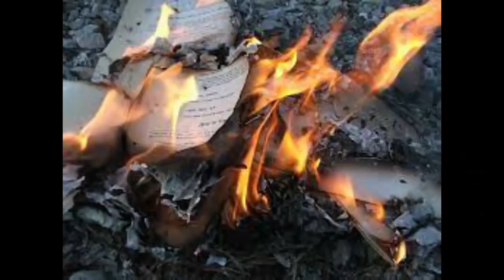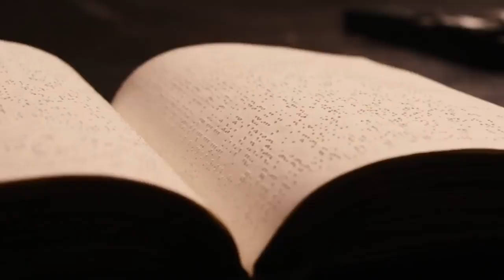The Book Of Eli 2010 Film Explained in Hindi Urdu Book of Ely Story Summarized हिन्दी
Bollywood silver screen ,Bollywood silver screen,Hollywood movies explained in hindi and Urdu,Movies explained,Movie explained in hindi/urdu,Hindi/urdu movie explanation,Hollywood movie explanation in hindi and urdu

The explanations loop,Movie explained,Movie explained in hindi,Series recap,Hollywood movies explained in hindi,Hollywood movies story in hindi,Indian movies explained,Web series explained,

Explained in Hindi,movie explained in hindi,hindi urdu ,movie explained in urdu hindi,zombie movie i